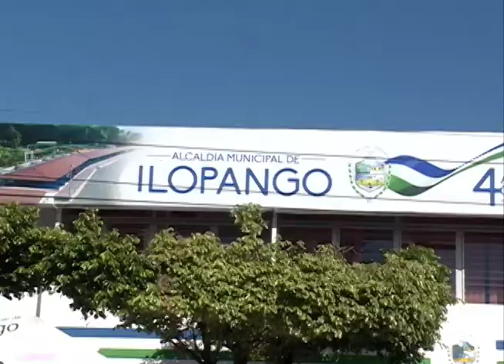ARENA juramento a los miembros de comisión electoral